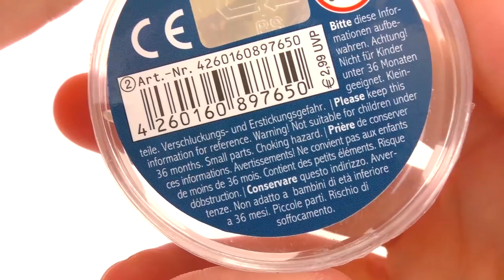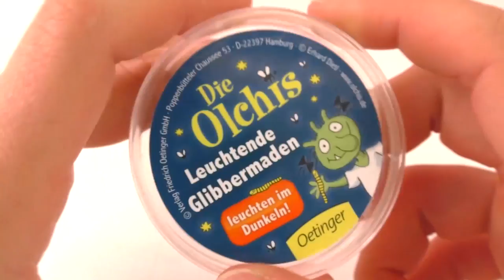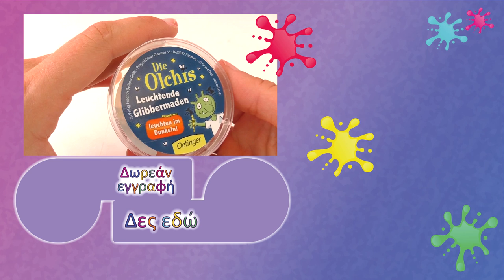Χλαπάτσα-σκουλήκι που φωτίζουν στο σκοτάδι;🤔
Περιγραφή Βίντεο